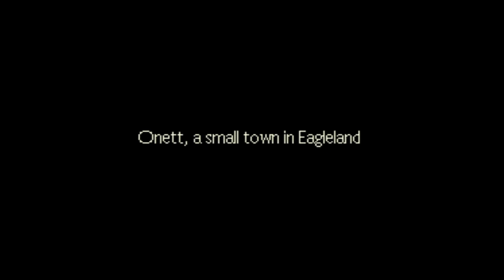Earthbound - Introduction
The title, character naming, and opening scenes of Earthbound.